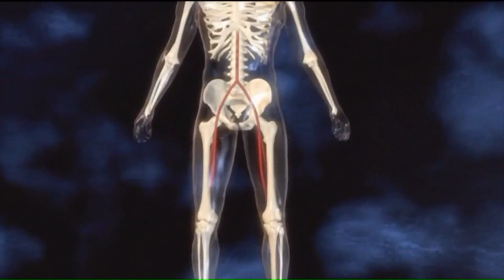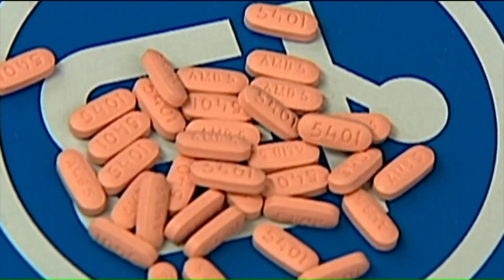Why Blood Clots in the legs can be fatal - SLUCare Health Watch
Blood clots in the deep veins of the legs and pelvis are known as deep vein thrombosis (DVT). Usually, with prompt diagnosis and treatment, DVTs are not life-threatening. However, if a clot breaks free and travels through the veins to the lungs, it’s known as pulmonary embolism (PE), which can be fatal.

The CDC estimates that as many as 900,000 people in the U.S. are affected by DVT and PE each year, and nearly 100,000 people die every year. Most people who die from PE do so within 30-60 minutes of the onset of symptoms, which include chest pain, shortness of breath, rapid pulse, cough.